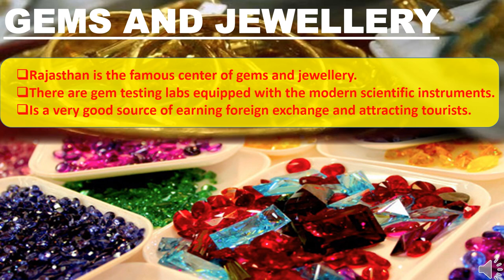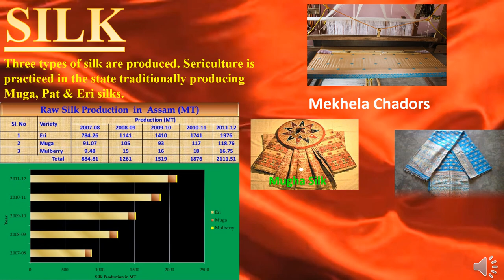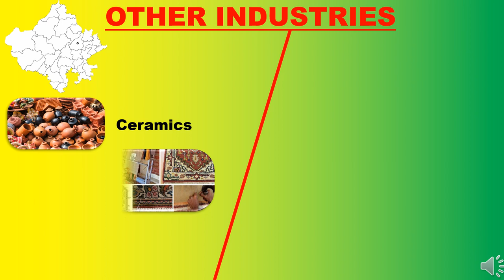Handicraft and Other Industries of Rajasthan and Assam || Dhruv Bhargava